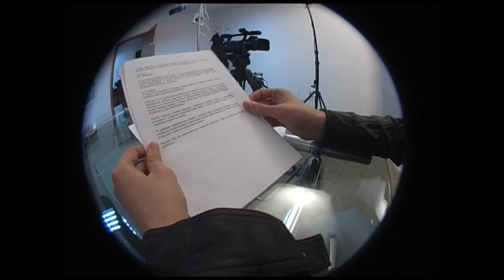ROZMOWA TYGODNIA - ANDRZEJ MALICKI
Rozmowa Tygodnia z Andrzejem Malickim, prezesem oddziału Philips Lighting w Kętrzynie.